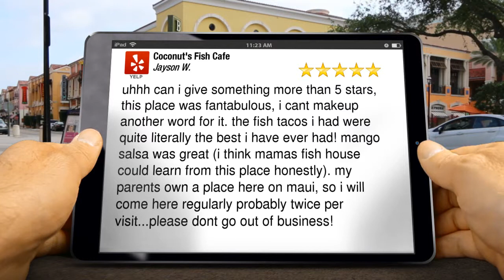Coconut's Fish Cafe Kihei Incredible 5 Star Review by Jayson W.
Excellent Rating

uhhh can i give something more than 5 stars, this place was fantabulous, i cant makeup another word for it. the fish tacos i had were quite literally the best i have ever had! mango salsa was great (i think mamas fish house could learn from this place honestly). my parents own a place here on maui, so i will come here regularly probably twice per visit...please dont go out of business!

Coconut's Fish Cafe
1279 S Kihei Rd
Kihei HI
96753